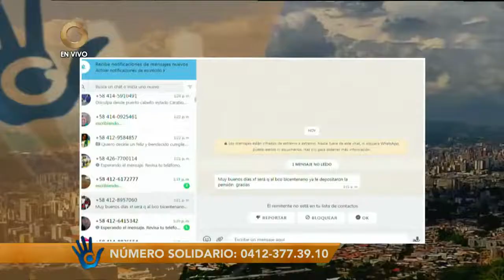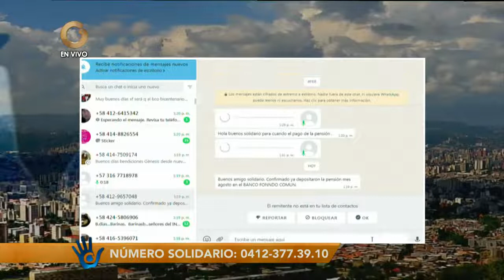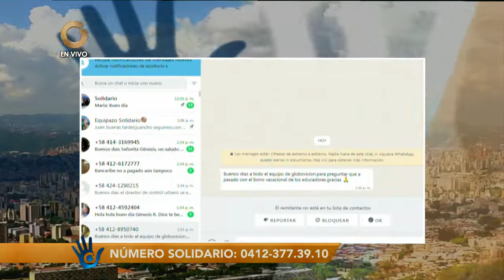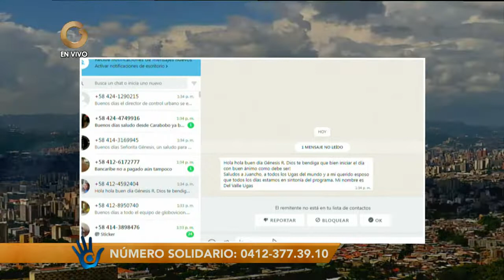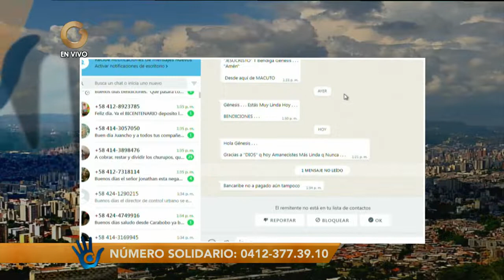El Solidario | Este JUEVES se reanudará el Servicio de FERRY entre La Guaira y Margarita